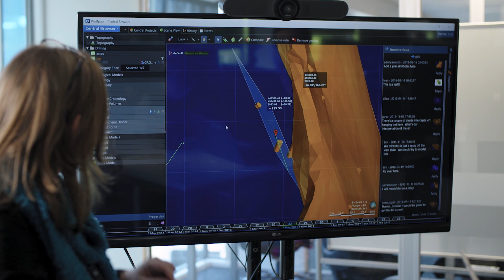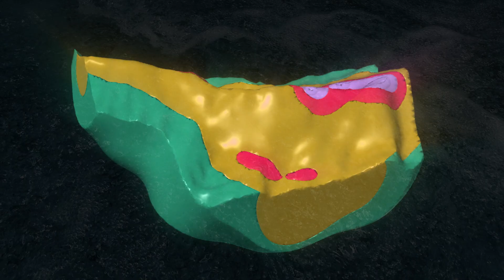A better understanding of the Earth creates a better world for all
From finding more sustainable ways to develop mineral resources to designing better infrastructure to sourcing renewable energy, Seequent software is used in over 100 countries to understand the Earth and create a better world.